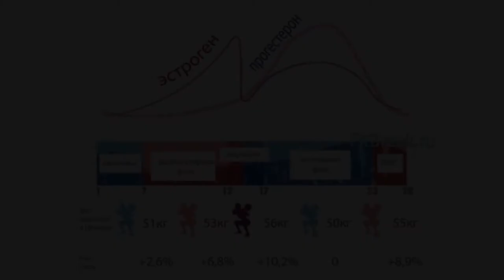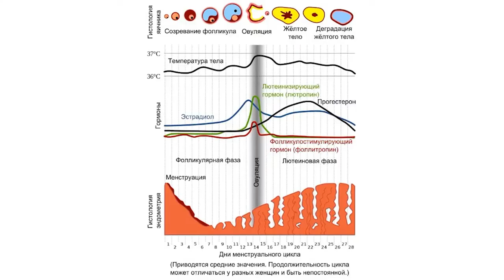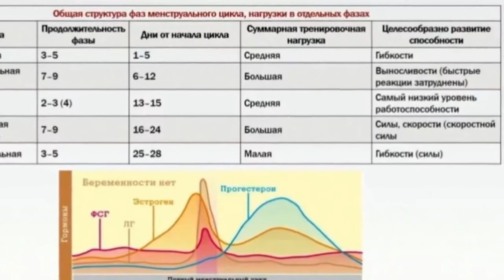Спорт по календарю подходящие упражнения для каждой фазы менструального цикла